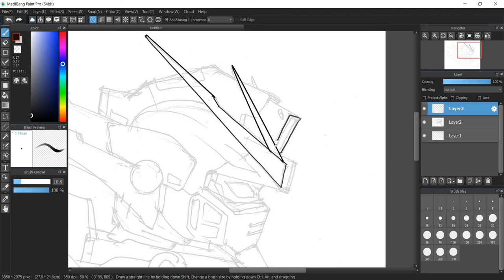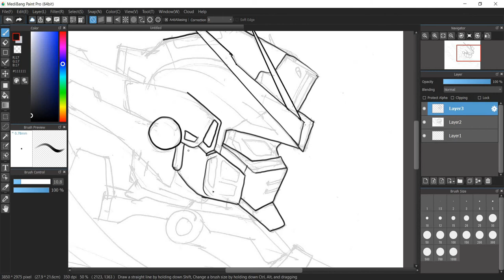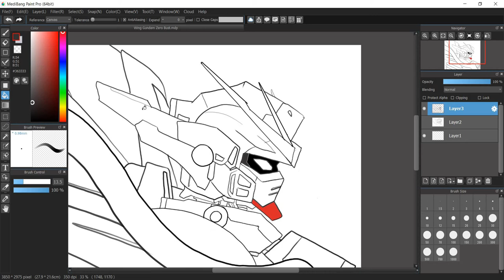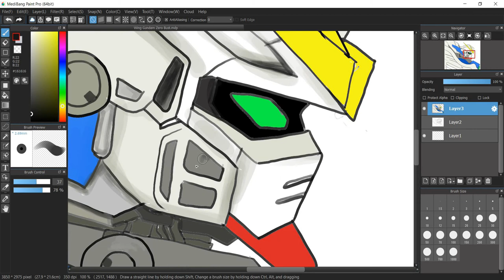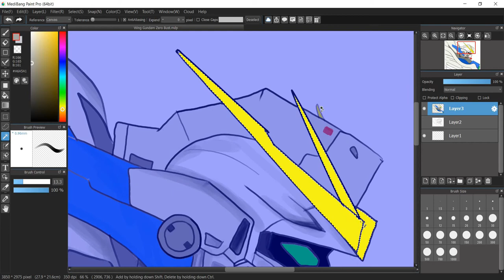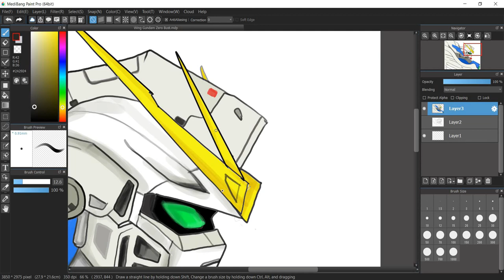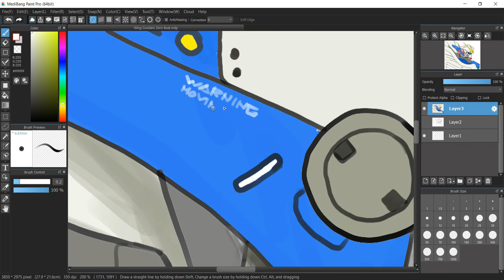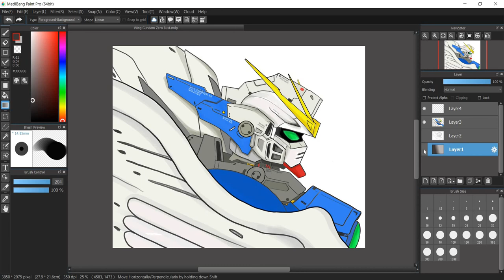[MEDIBANG] SPEED PAINTING: Wing Gundam Zero Custom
Another Traditional-Digital Painting via Medibang Paint Pro,
Another Gundam, Wing Gundam Zero Custom ver. KA
with some details and small fonts via Adobe Photoshop
This is my most favorite Gundam in the Gundam Universe

Music in this video credits to:
White Reflection – Endless Waltz by Syrupy

HAPPY HOUSE BACKGROUND MUSIC
Title: Flourish
Artists: Celdro, Emil Wennerholm